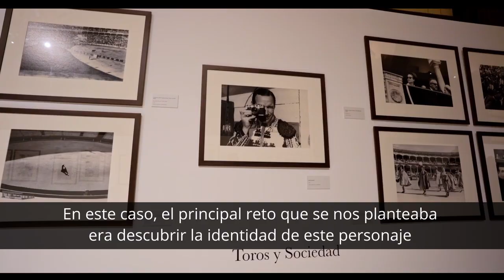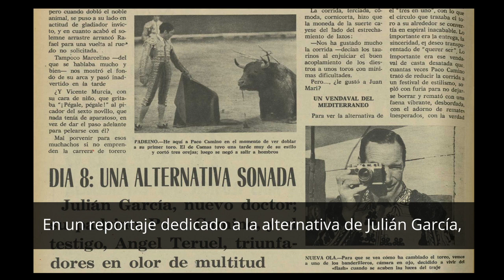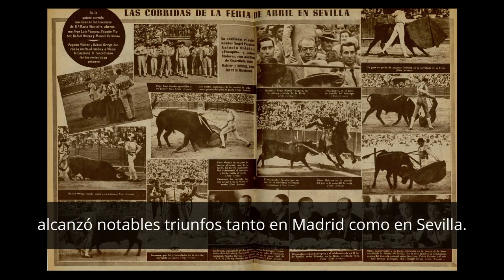“Manolo Carmona. Torero fotógrafo” 1970. Por Antonio Amorós Mayoral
Vídeo de explicación de la fotografía: “Manolo Carmona. Torero fotógrafo” 1970. Por Antonio Amorós Mayoral